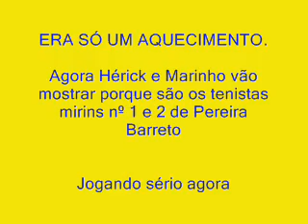PEREIRA BARRETO - FERAS DO TÊNIS PEREIRABARRETENSE.wmv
Dois feras do tênis no aberto de Pereira Barreto SP